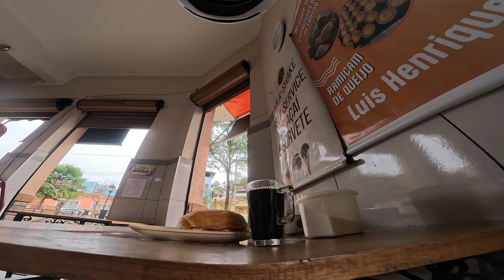DEPOIS DE 4 ANOS FIZ ESSE ROLE DE NOVO | PRADOS X BICHINHO X TIRADENTES| GRAVEL OGGI VELLOCE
Resende  Costa x Prados x Bichinho x Tiradentes

Para uma melhor experiência recomendo você assistir este vídeo em qualidade/resolução máxima.

Data do rolê: 22/09/24

Sua Marca Aqui! ▸

▸ EQUIPAMENTOS DE MIDIA
Câmera On Board:  GoPro Hero 12

▸CONTATO PARA APOIO E PARCERIAS